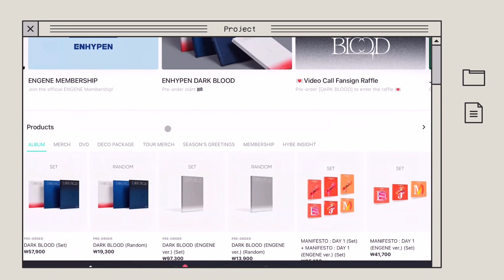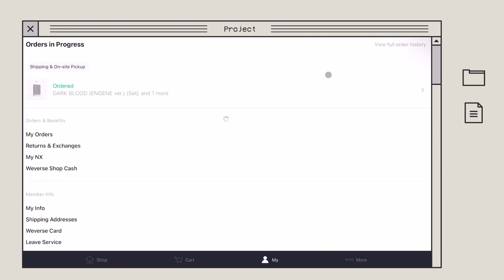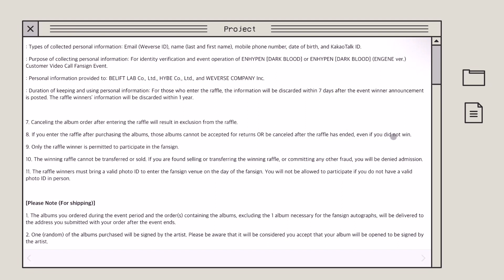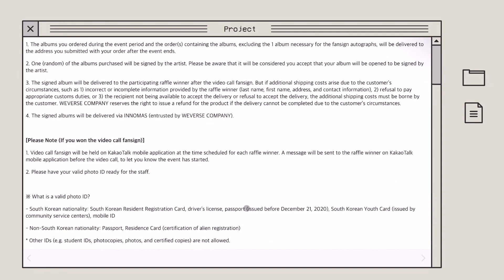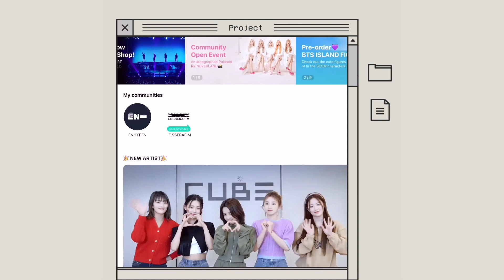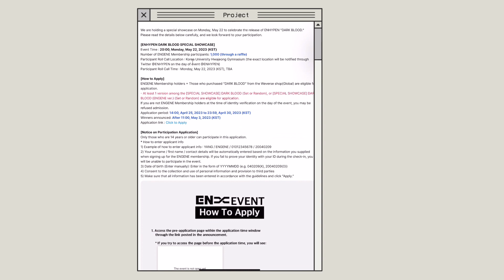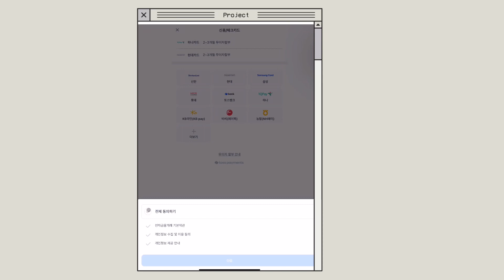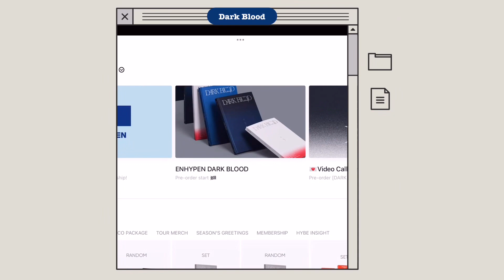Cara beli album kpop pakai kartu atm 💳 di weverse shop + tutorial daftar fansign & showcase event